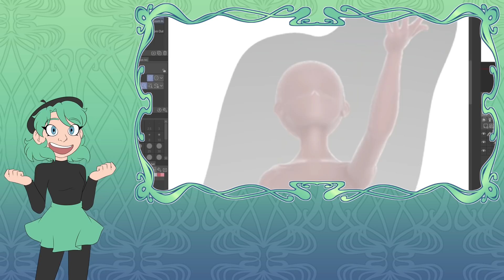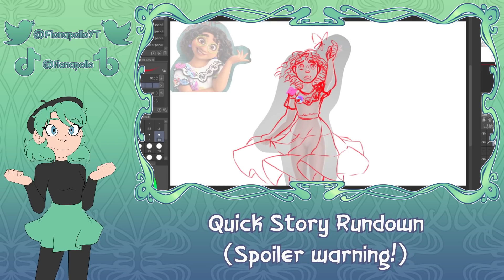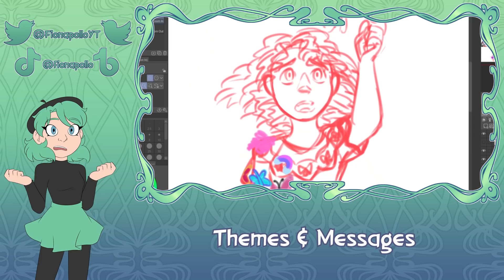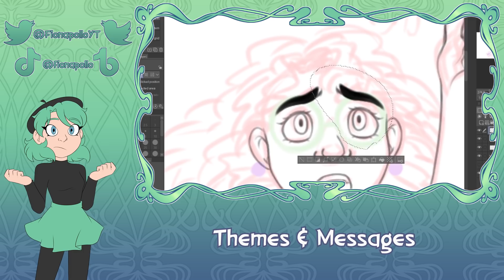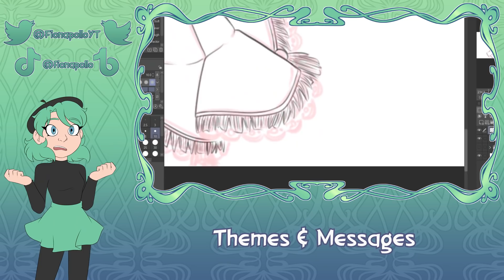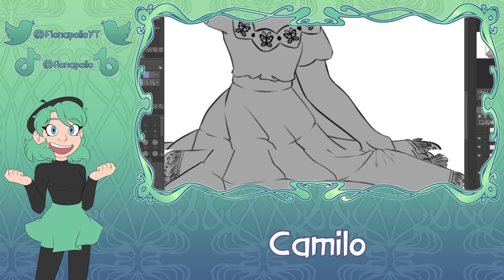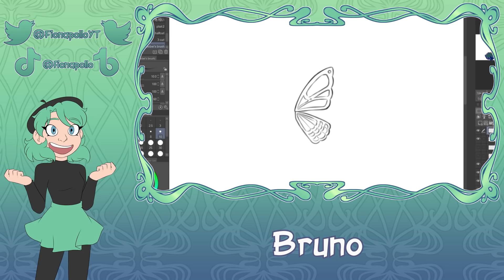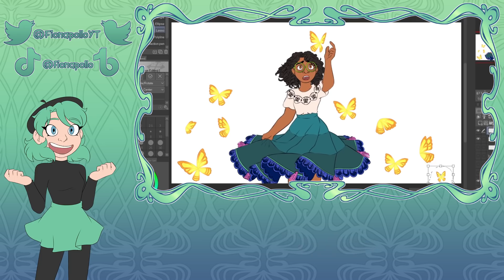Let's talk about ENCANTO Headcanons - Art Commentary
Hope no one hates me after this lmao

Just to clarify: I apologise about my comment concerning Dolores, in hindsight this was indeed hypocritical when taking into account what I said about Bruno. I wasn't aware of the cultural context of the noise she makes and only connected it to her gift because of that - heightened sensitivity is a very common trait of autism. Thank you to everyone who pointed this out ^^

Timestamps:

00:00 - Intro
01:12 - Art Commentary PSA
02:46 - Story Synopsis
05:03 - Themes & Messages
11:00 - LGBT Headcanons
11:41 - Camilo
13:09 - Isabela
15:01 - Bruno
16:30 - Luisa
17:24 - Mirabel
19:57 - Why does this matter?
21:13 - Words from Leaf
23:57 - Closing Thoughts

Music - ‘Music to put you in a better mood ~ A playlist lofi for study, relax, stress relief’